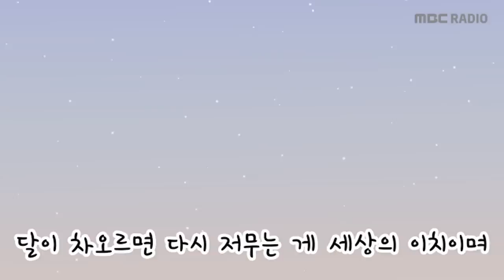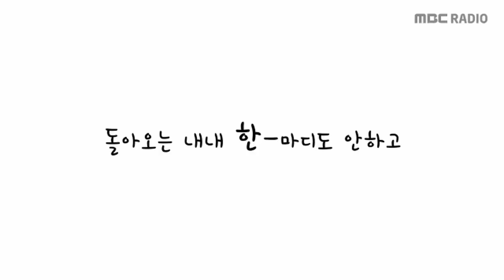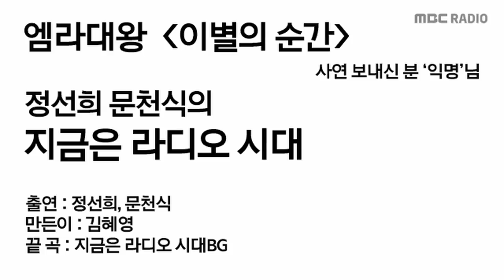MBC 라디오 사연 하이라이트 '엠라대왕' 75 - 이별의순간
MBC 라디오의 재밌는 사연만 담았다!
MBC 라디오를 대표하는 최고의 사연들이 영상으로 제작되어 여

러분을 찾아갑니다!

update available!

방송시간 FM4U (월~금) 오후 12:20~02:00, (토,일) 오후

12:15~02:10